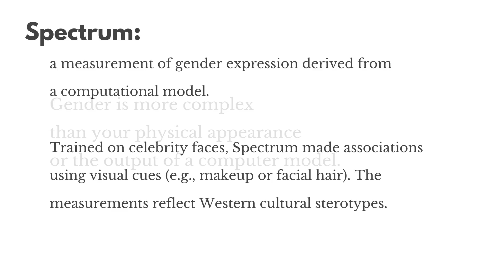Drag King (Sailor Cruz) and Predicted Gender, Part III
Spectrum: Teaching a machine to recognize gender expression.
Source: Sailor Cruz, Female to male makeup tutorial

Trained on a half a million images from IMDB and Wikipedia, the Spectrum project looks at the intersection of machine learning and the presentation of gender. While algorithm is unbiased, the training dataset (and consequently society at large) certainly has a bias. The algorithm teaches the machine to look for the common traits that we use to differentiate ourselves everyday.

Ideas? Criticism? Suggestions for a new video? Let us know in a comment, or send a message to @metasemantic on Twitter.

Research modeled from,
"Deep Expectation of Real and Apparent Age from a Single Image Without Facial Landmarks":